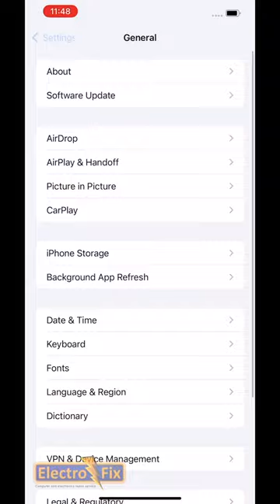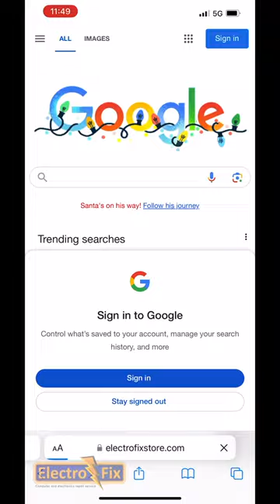MKSD ULTRA 5.5 UNLOCK SPECTRUM IPHONES [NO NEED ESIM]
Buy MKSD Ultra 5.5 Here : electrofixstore.com